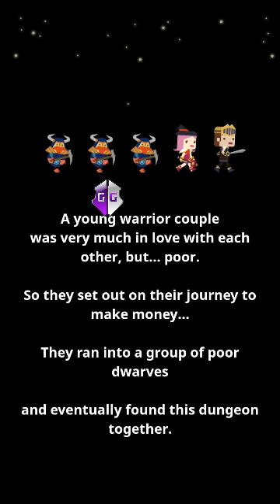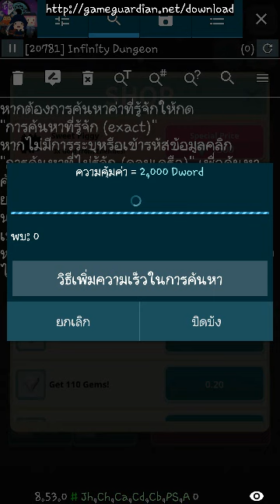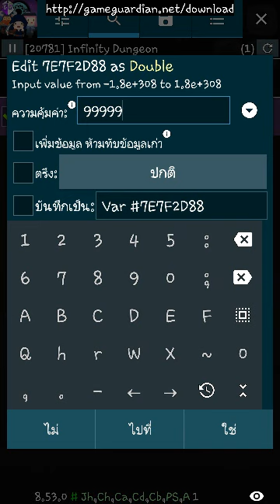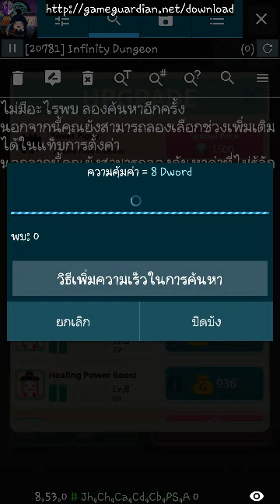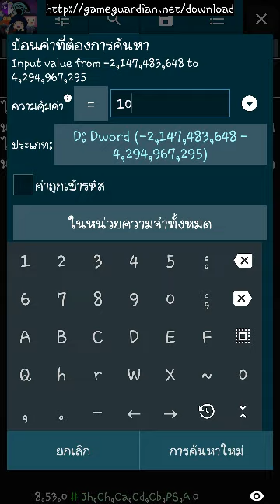Infinity Dungeon VIP - It's name infinity Hack crazy (Android)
I think it's a funny game, good graphics, cute.
But in the hand. Who are spiritually cruel…It's like this.